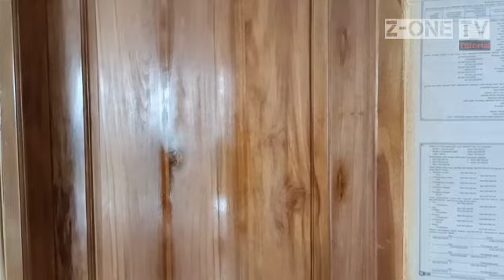finishing pintu impra clear gloss||mengkilap bisa ngaca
assalamualaikum video kali ini saya membagikan tutorial
finishing pintu impra clear glosy||mengkilap bisa ngaca ..

semoga bermanfaat

terima kasih